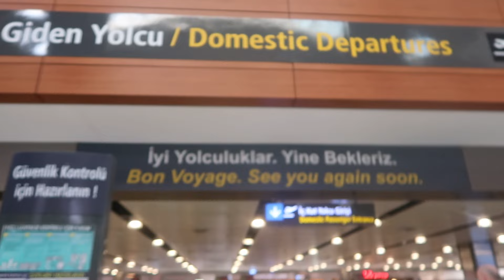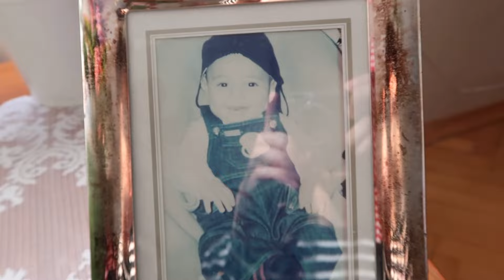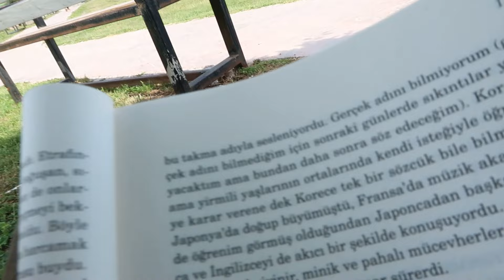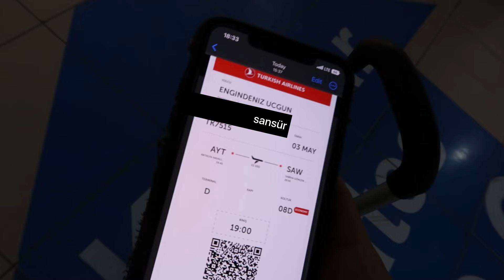eve dönüş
vlog